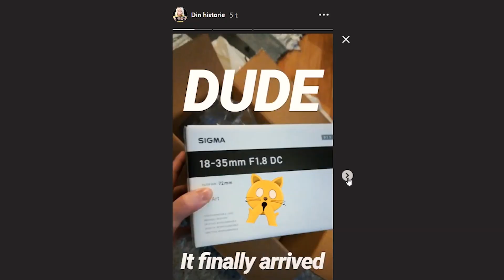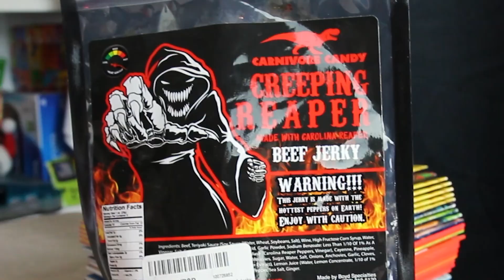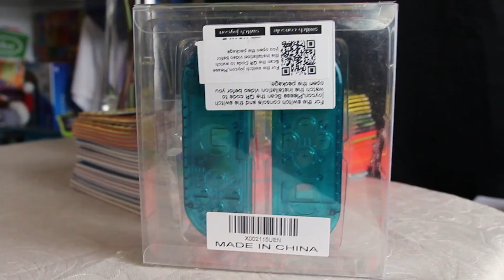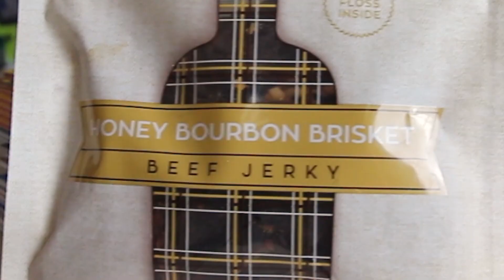Nintendo Switch Joy-Con Mod? Hot Chili Pepper Unboxing!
This time, neighbor Steffen and I unbox a package from VengenaceEarly, a great subscriber here on Ircha Gaming. Thank you so much for this package! Do you want to send the show something? Postbox address is further down in the description box!

"IRCHA GAMING"
Postboks 90
9481 Harstad
Norway

EQUIPMENT & EDITING:
Main camera: CANON EOS 700d
Lens: Sigma 18-35mm f/1.8 DC HSM ART
Vlogging camera: Canon EOS M6
Audio: Røde VideoMicro
Software: Premiere Pro CC 2019